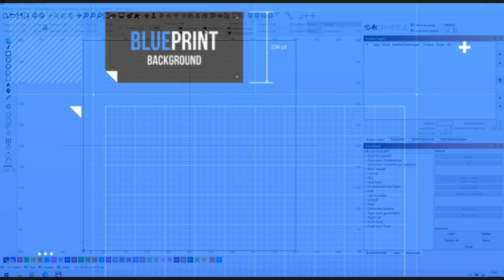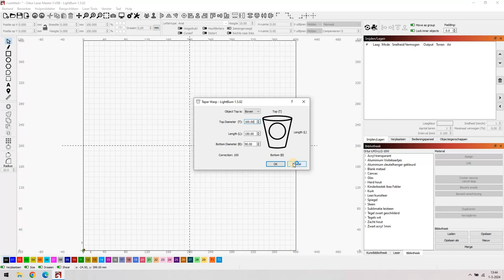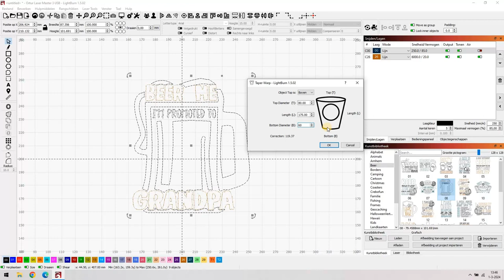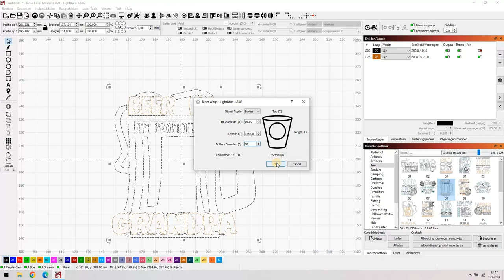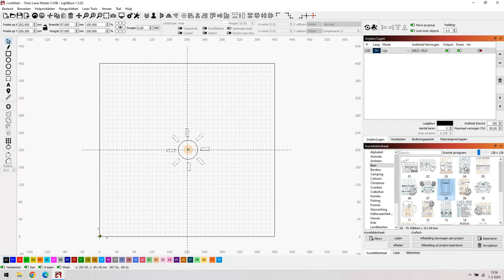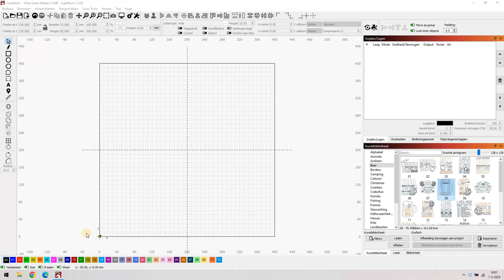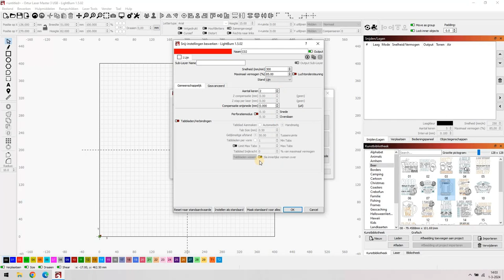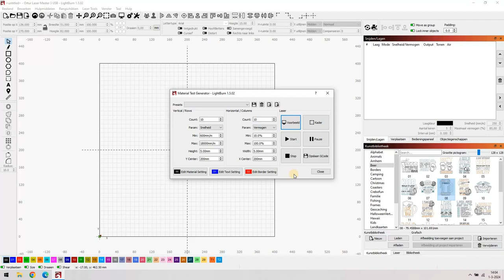Lightburn 1 5 0 1 update deel 2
Deel 2 van de wijzigingen in de versie 1.5.x.x van Lightburn.